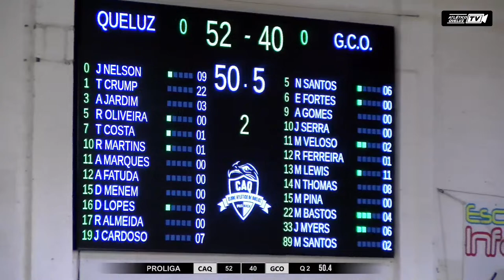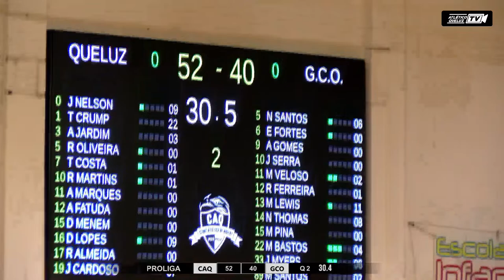QUELUZ | CONSILCAR - GINÁSIO C.O. | SERVIPLACO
PROLIGA - 1ª JORNADA
ÉPOCA 2022/2023